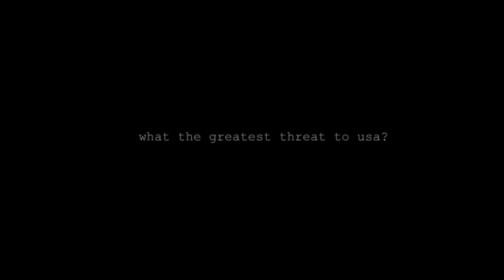propagandawars 24: true threat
to world powers
RasreapsRasrevoltsRasrebirth